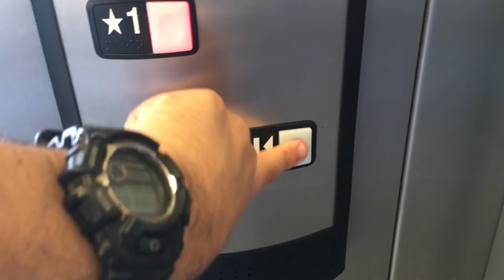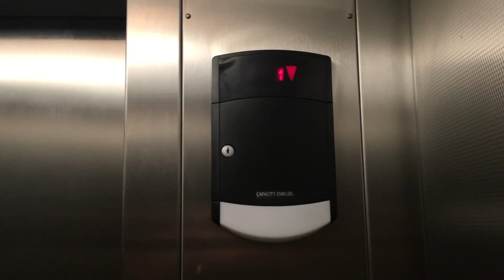2nd Elevator Lakeside Mall JCPenney Parking Garage